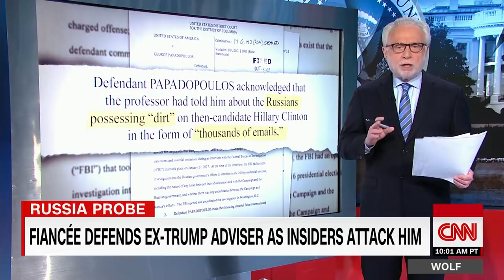George Papadopoulos’ fiancee: He wasn’t a coffee boy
The fiancee of former Trump campaign foreign policy adviser George Papadopoulos, who pleaded guilty to lying to the FBI, is speaking out publicly to push back against claims by President Donald Trump and his team that Papadopoulos was just a "coffee boy" on the campaign.